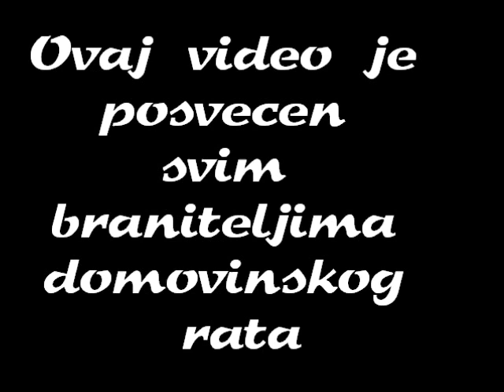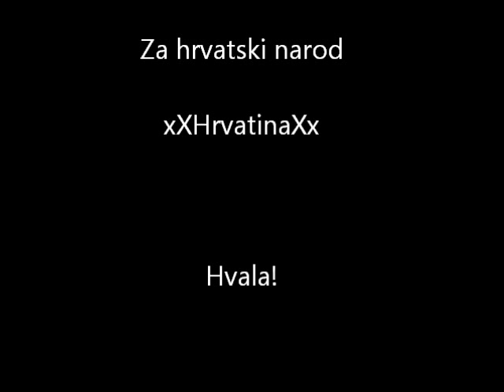Hrvatski Band Aid - Moja domovina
Hrvatski branitelji

rat 1991 oluja 95

Ante Gotovina Mladen Markac

Hrvatska Kroatien Croatie Croatia